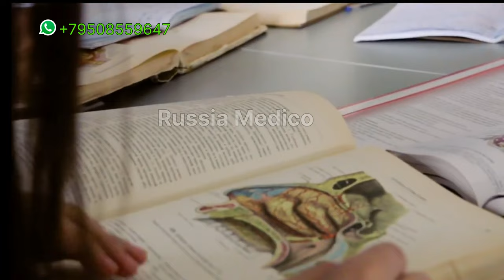KNOW EVERYTHING ABOUT KAZAN STATE MEDICAL UNIVERSITY RUSSIA | UNIVERSITIES IN RUSSIA | MBBS ABROAD